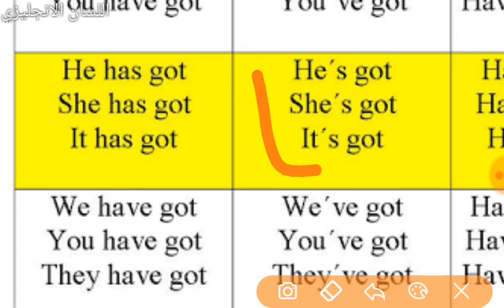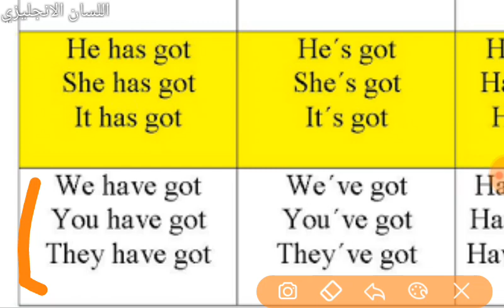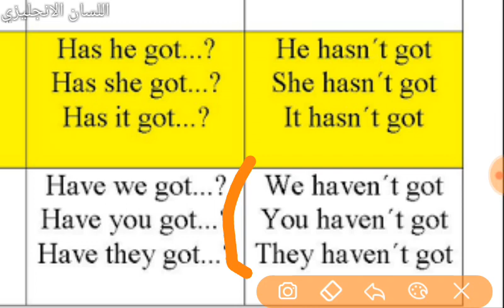قواعد الانجليزية تصريف الفعل have got والنفي والاسئلة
تعلم الانجليزية